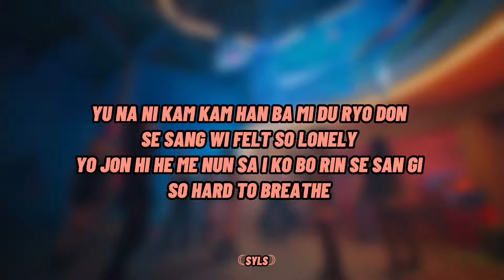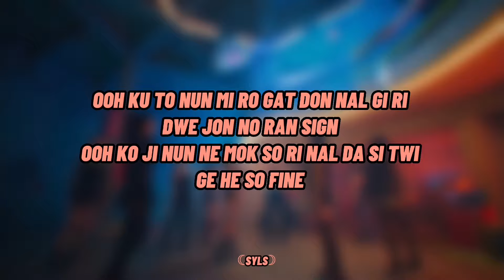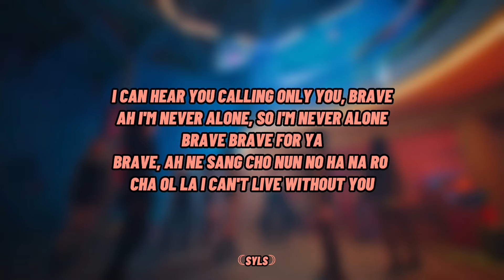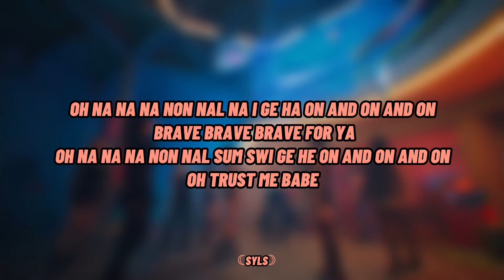TWICE - 'Brave' Easy Lyrics